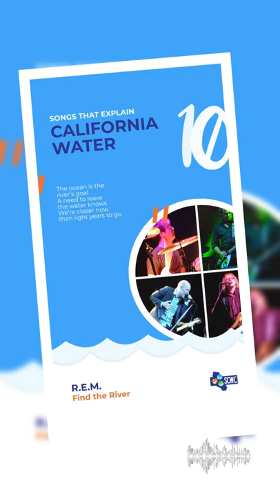10 Songs That Explain California Water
Californians have been known to love their music. From classic rock to modern pop, the Golden State has produced some of the most iconic and listened-to tunes in history. But what about when the music is about something Californians care deeply about? In that case, you get songs that explain California water. Here are ten examples of tunes that perfectly capture this complex and nuanced issue.

“It Never Rains in Southern California” by Albert Hammond
“Cruel Summer” by Bananarama
“No Rain” by Blind Melon
“When the Levee Breaks” by Led Zeppelin
“Dry River” by Dave Alvin
“Water Runs Dry” by Boyz II Men
“Snow in California” by Ariana Grande
“Rain on Me” by Lady Gaga and Ariana Grande
“Cloud of Dust” by Brad Paisley
“Find the River” by R.E.M.

californiawater cawater drought california southerncalifornia playlists playlist music songs alberthammond bananarama blindmelon ledzeppelin davealvin boyz2men arianagrande ladygaga bradpaisley R.E.M.